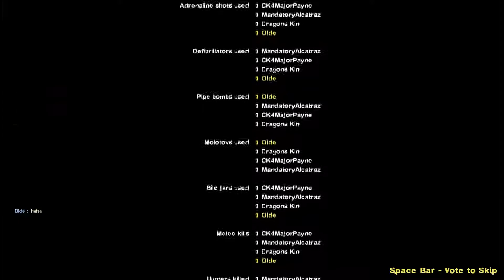Labirinferno, Part 2: The Revenge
We finally revisit this piece of shit, now with a fourth player. Difficulty was on Easy because fuck this campaign. Thanks to Dragons Kin, MandatoryAlcatraz, and CK4MajorPayne for joining!